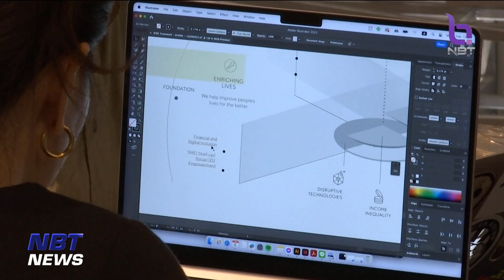เปิดงาน "ดีไซต์ ทัวร์ ดีมารค์ แอท แบงคอก ดีไซต์ วีค" ข่าวค่ำ วันที่ 6 กุมภาพันธ์ 2566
การขับเคลื่อนเศรษฐกิจสร้างสรรค์ ที่มาจากองค์ความรู้และทรัพย์สินทางปัญญา / กรมส่งเสริมการค้าระหว่างประเทศ ได้จัดงานแสดงศักยภาพของนักออกแบบที่ได้รับรางวัล DEmark (ดีมาร์ค)  ใน 2 สาขา